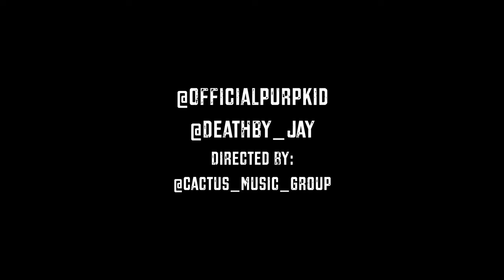Knots Directed By Cactus Music Group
​ @Cactus Music Group